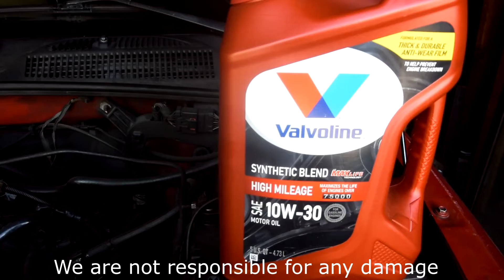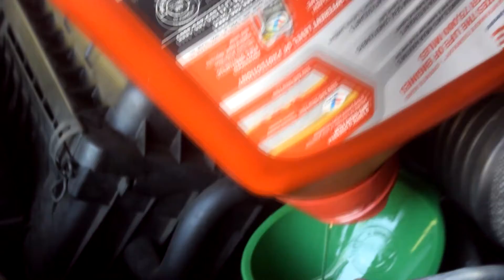Jeep liberty Oil Change Made Simple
We use a cheap Walmart oil filter with a decent oil.